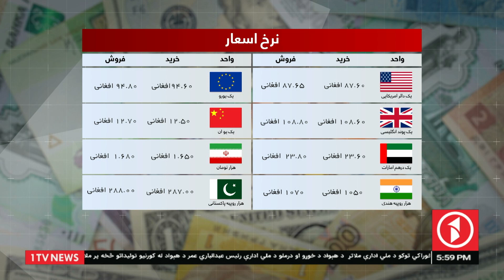1TV-5:30 PM DARI NEWS - 2 JUN 2023 | تلویزیون یک - خبر دری - ۱۲ جوزا ۱۴۰۲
1TV-5:30 PM DARI NEWS - 2 JUN 2023 | تلویزیون یک - خبر دری - ۱۲ جوزا ۱۴۰۲